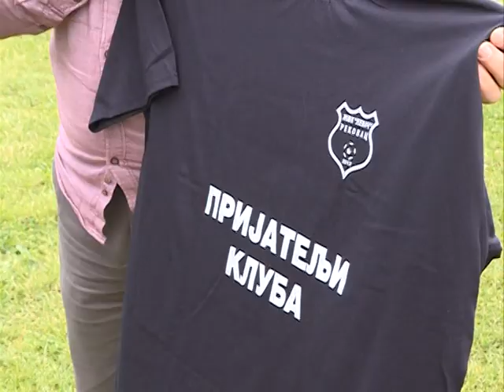Info - ŽFK "Levač" šampion Druge ženske lige Jug (TV KCN 21.05.2021)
Fudbalerke Ženskog fudbalskog kluba „Levač“ ovogodišnje su šampionke Druge ženske lige JUG. Tim povodom, ekipi je uručen i pehar.
novinar: Dušan Miletić
snimatelj: Toplica Antić
montaža: Vesna Dobrosavljević Đukanović
proizvodnja: Kopernikus RTV Jagodina